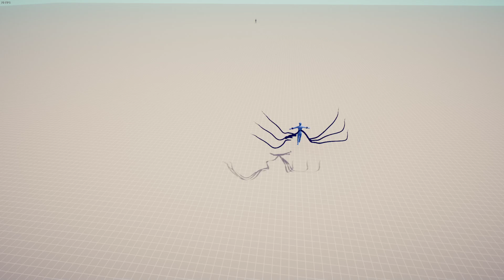🔥 BLACK HOLE vs STRONG MODDED UNITS Totally Accurate Battle Simulator TABS 🔥